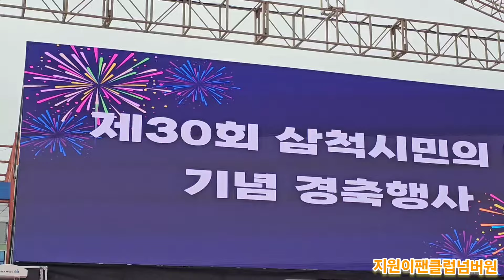제30회 삼척시민의날 경축행사